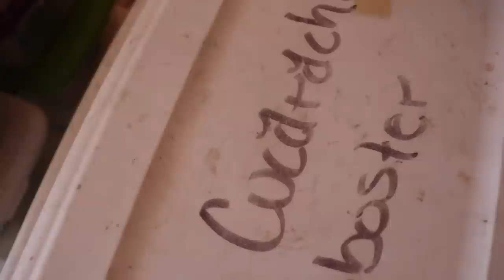Mi Hija Me Visita Y Alimenta Mis Animales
Sin duda ella es mi mayor orgullo y no tienen de lo feliz que soy al ver el amor que le tiene a mis animales, espero que en un futuro ella quiere ayudarme a que esto siga creciendo.

Gracias por acompañarme y seguirme en mi canal, mil gracias por todo su apoyo